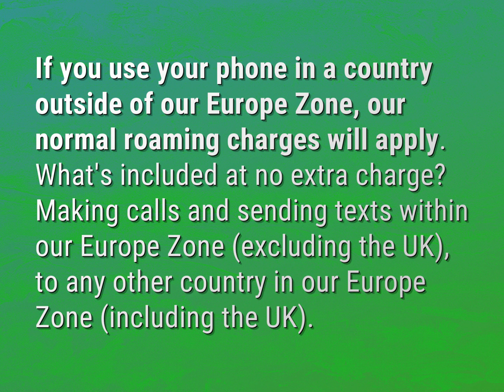Does O2 charge for roaming in the UK?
James Webb (2022, August 9.) Does O2 charge for roaming in the UK?
    WHYS.video